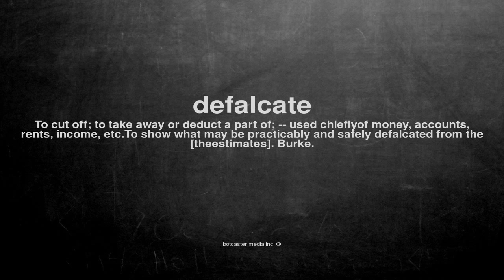What does defalcate mean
What does defalcate mean in English?